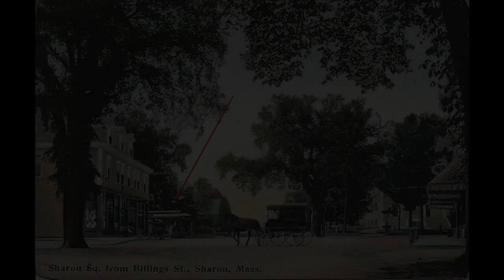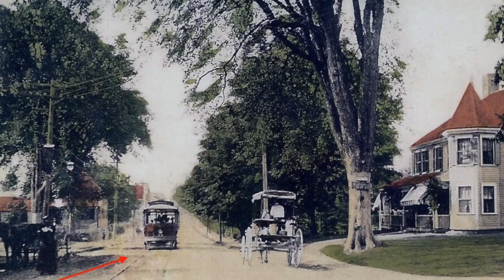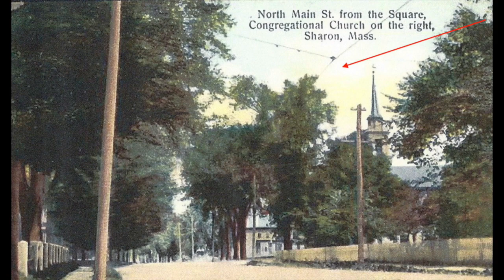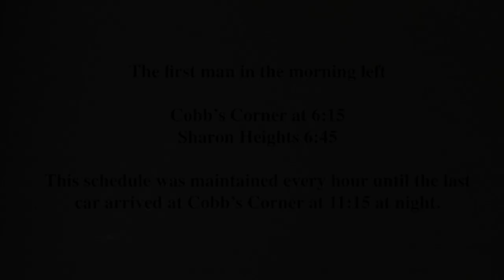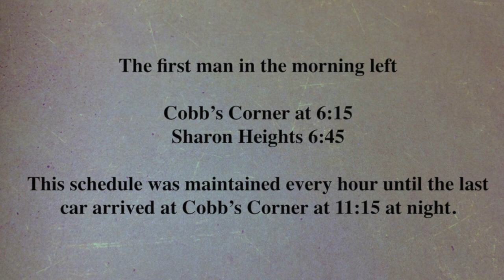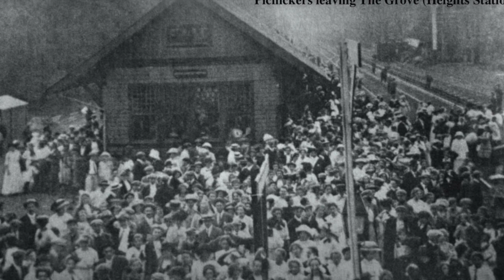Sharon history of streetcars - Part 1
120 years ago there were streetcars zipping up and down all day long on Main Street. This video will help you to imagine how it looked like.